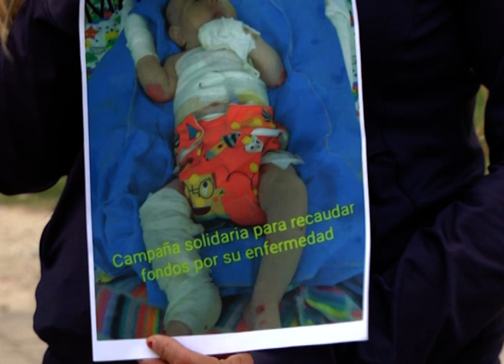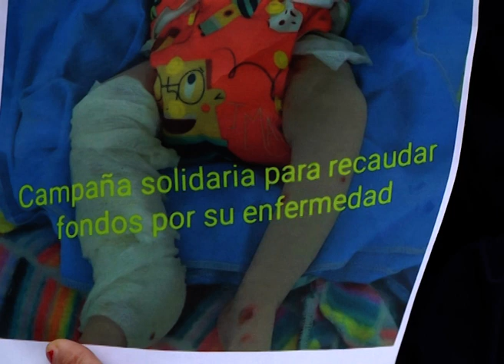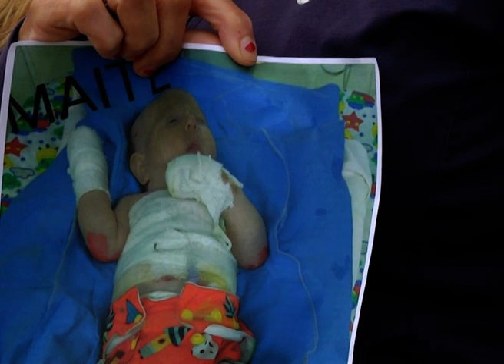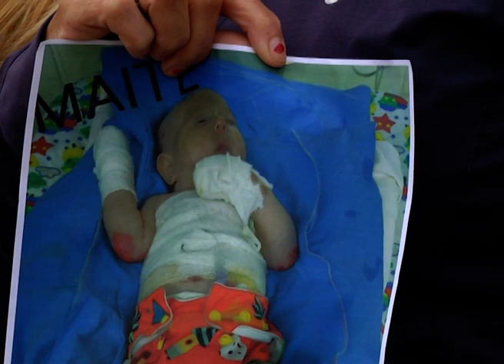Piden ayuda para beba de dos meses con "piel de cristal"